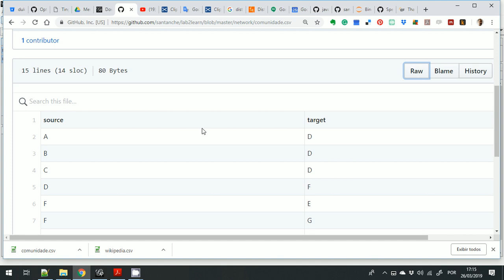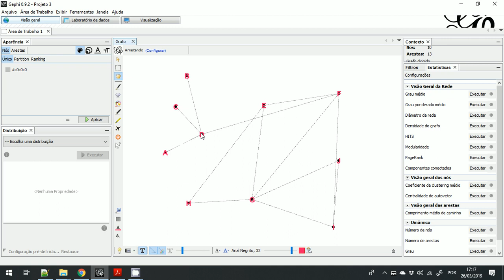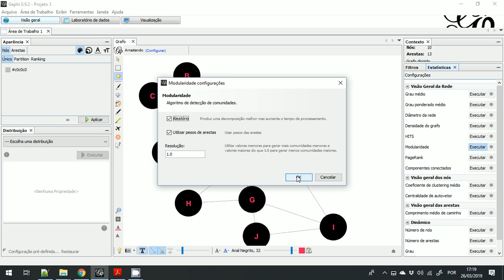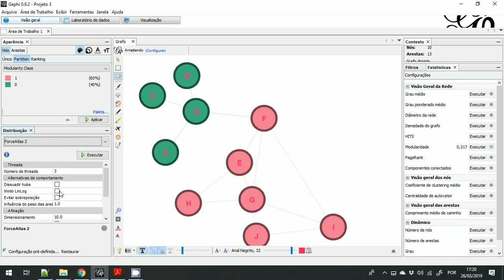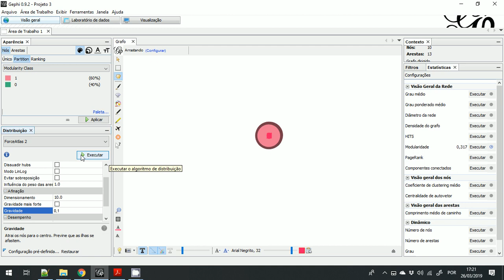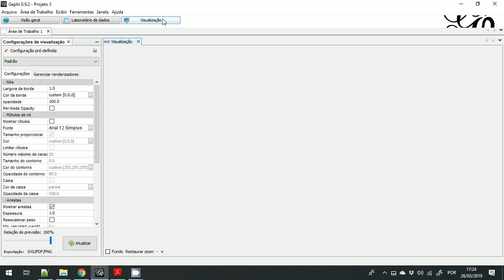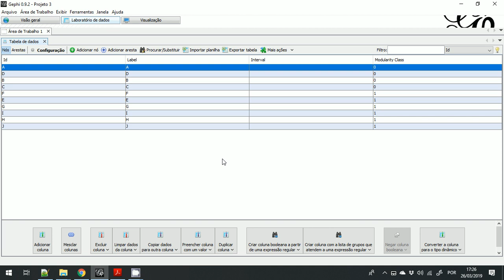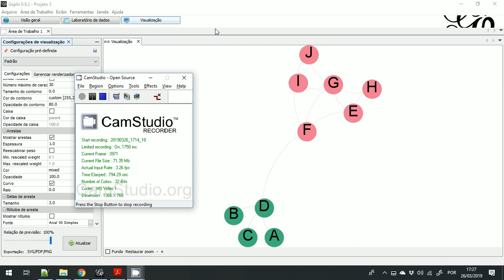Detecção de Comunidades em Gephi - Ciência dos Dados em Saúde 2019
Aula prática mostrando como usar o Gephi na detecção de comunidades, no contexto de redes complexas. São abordados exemplos simples como preparação para o próximo vídeo que mostra um exemplo na área de saúde.